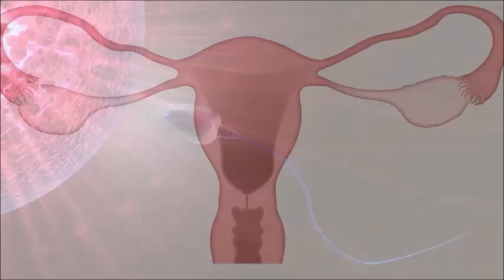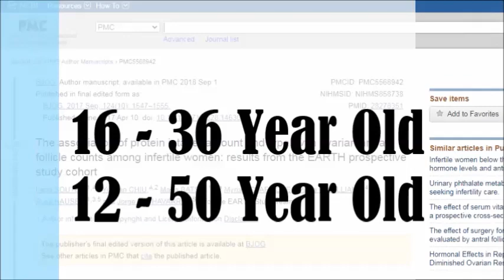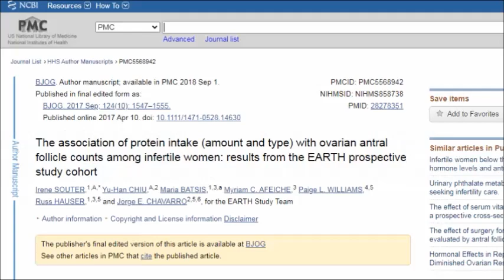Devastating Effects Of Dairy You're Not Being Told About!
We've known for sometime the strong link between prostate cancer and dairy consumption. The links between dairy and breast cancer and asthma but in this video we're going to look at a study that surprised me and which I feel isn't being talked about enough.

Here are the studies we look at in the video;
Dairy products, calcium, and prostate cancer risk: a systematic review and meta-analysis of cohort studies

Exposure to exogenous estrogen through intake of commercial milk produced from pregnant cows

The association of protein intake (amount and type) with ovarian antral follicle counts among infertile women: results from the EARTH prospective study cohort